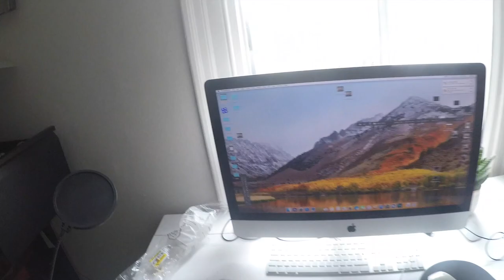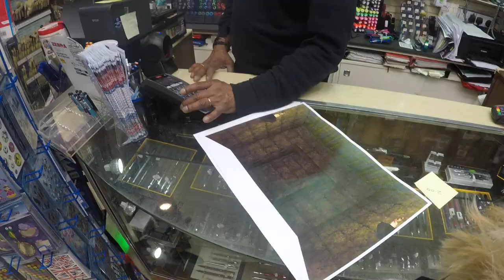The Nintendo Dog Wilson!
This is my dog Wilson
Help is my faithful companion in all of my videos, he really is such a wonderful guy!